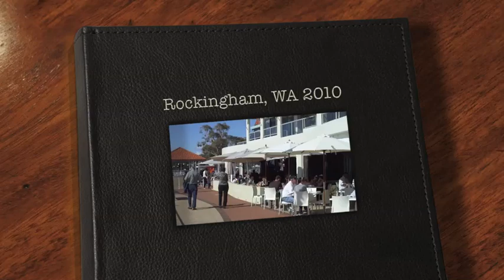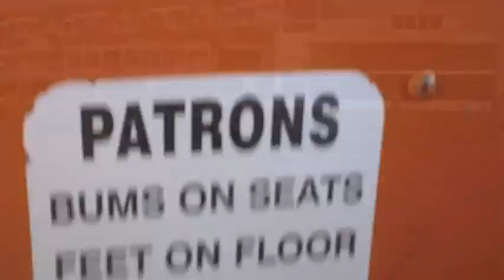Rockingham, Western Australia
A glimpse of the city of Rockingham in Perth, Western Australia.